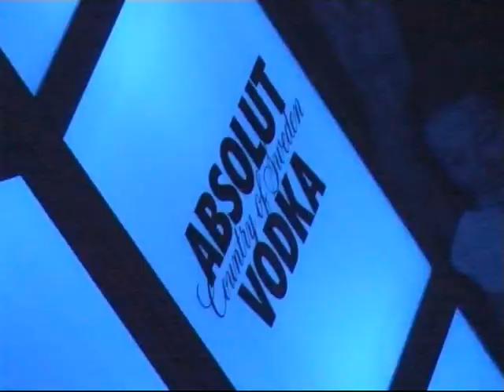Mai dire: grande matrimonio - Villa Miani Roma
Ultimo della serie ecco il nuovo incredibile trailer del matrimonio reality girato tra Roma, Barcellona e Berlino. Il nuovo lungometraggio 119 minuti in proiezione privata a maggio nella sala cinema Fandango alla presenza di sposi, parenti e amici